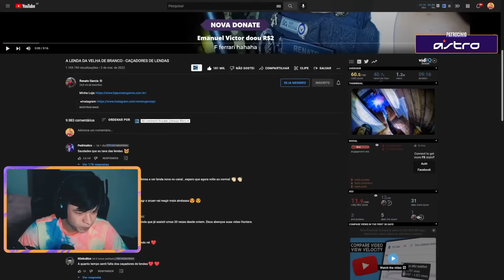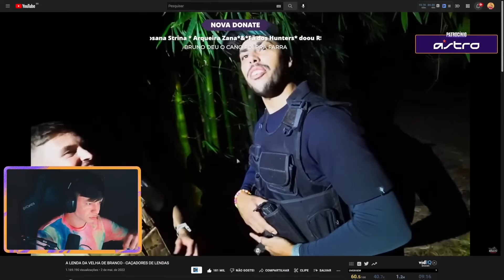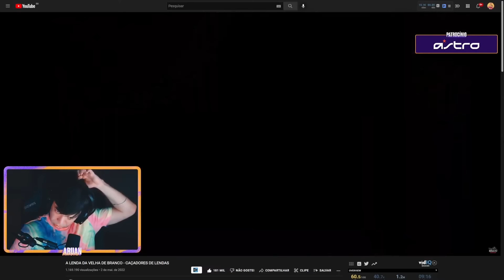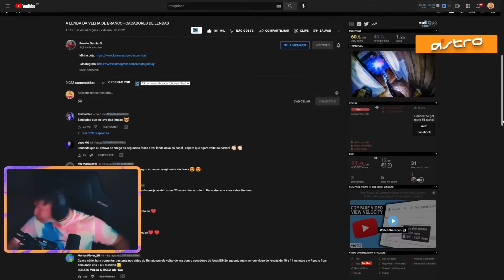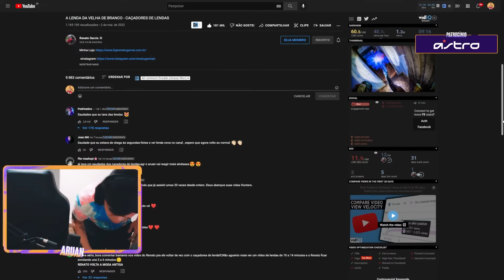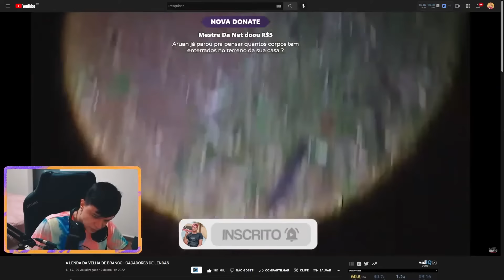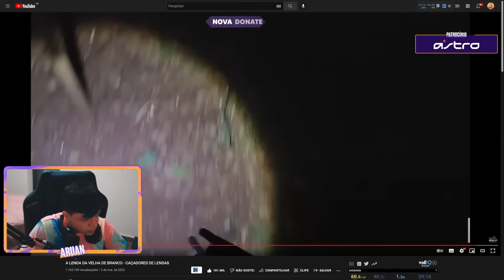ARUAN REAGE A A LENDA DA VELHA DE BRANCO - CAÇADORES DE LENDAS (RENATO GARCIA) - Cortes do Aruan